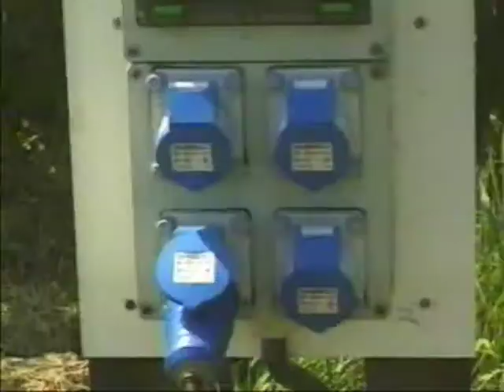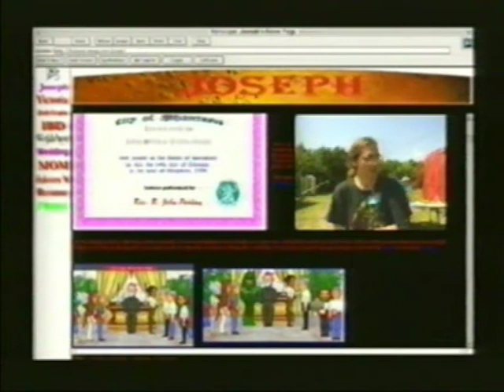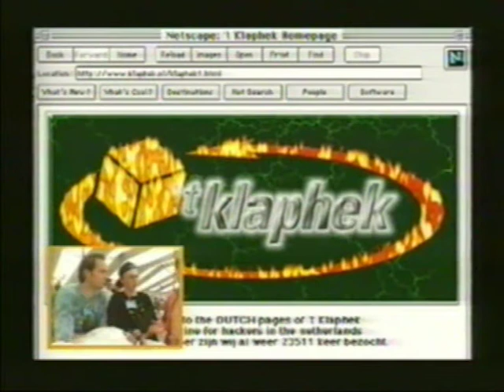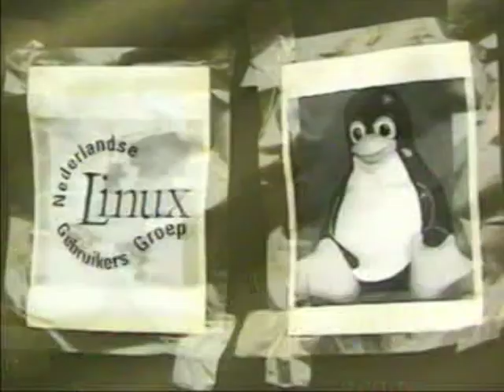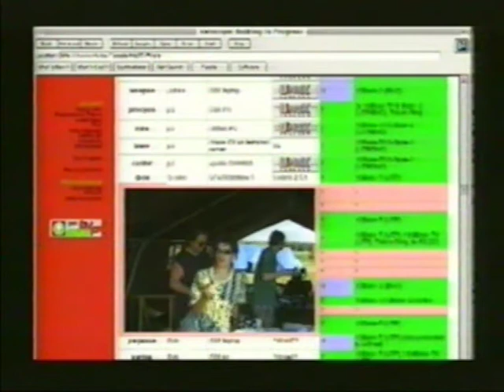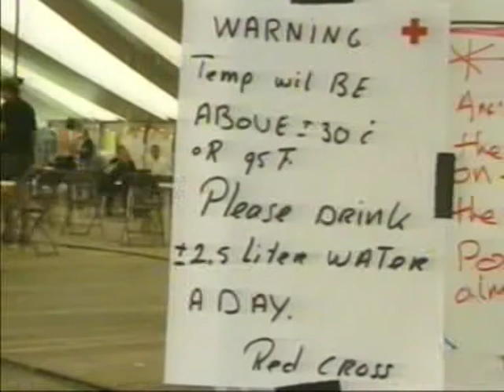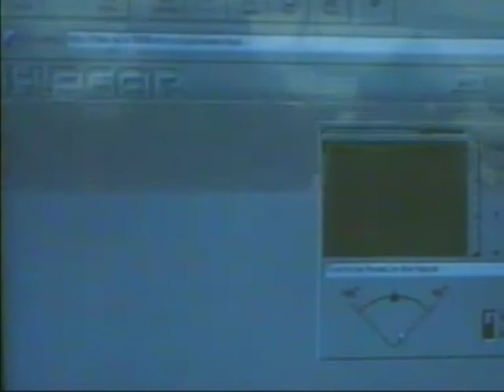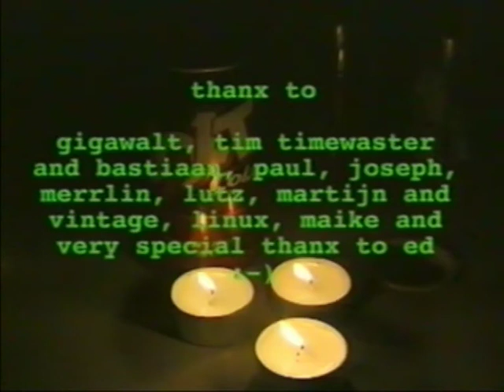Hacking in Progress 1997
The well-known hacker conference in the Netherands, 1997 edition.

Film copyrights by Helmers/Haase.